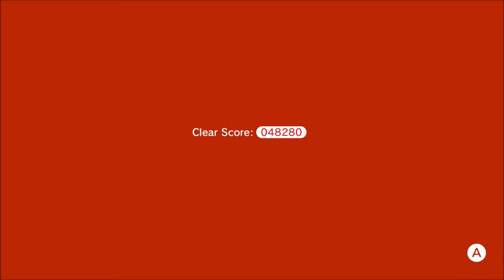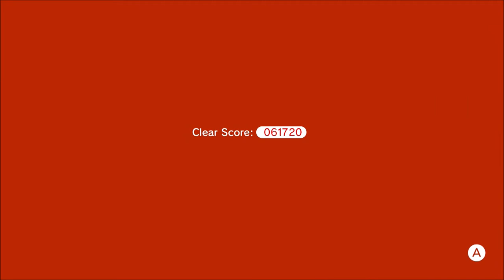Let's Play Super Mario 3D World -World 2- Desert Chaos